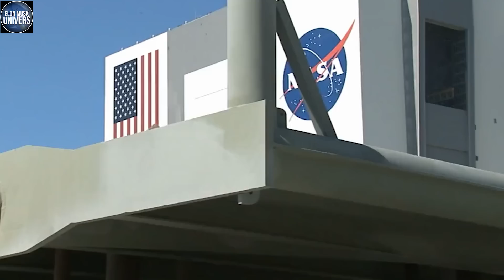Did the James Webb Telescope Detect Artificial Lights in Proxima B?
Since its launch in October of 2018, the James Webb Space Telescope (JWST) has been making headlines for its many discoveries. From uncovering the secrets of the universe to detecting water on a nearby exoplanet, the JWST has proved to be a powerful tool in the astronomical community. Now, it has made yet another amazing discovery. spacex news

ABOUT US

Welcome to Elon Musk Univers. Her we  are all about Elon Musk and his univers (Tesla (TSLA) Spacex, Boring companie).
Elon Musk is a tech genius and is behind some of the greatest Technology breakthroughs in the world.

the pages content is made by Musk Univers, and it's made for fictive entertainment.

1)This video has no negative impact.
2)This video is also for teaching & Informational AND Entertainment purposes.
3)It is not transformative in nature.